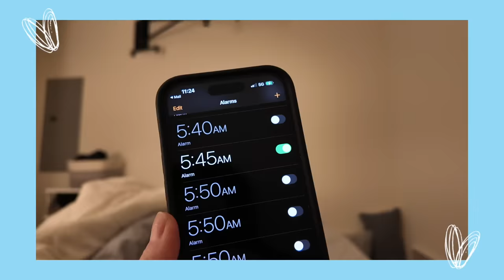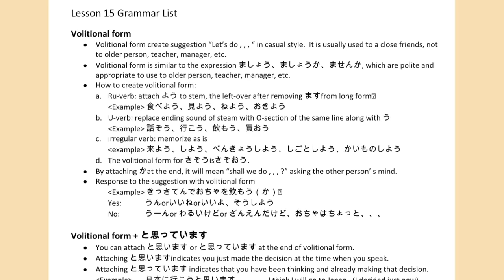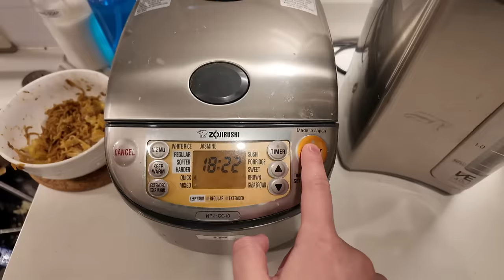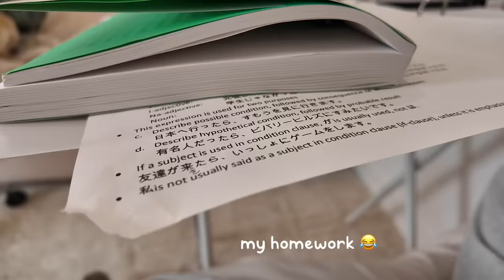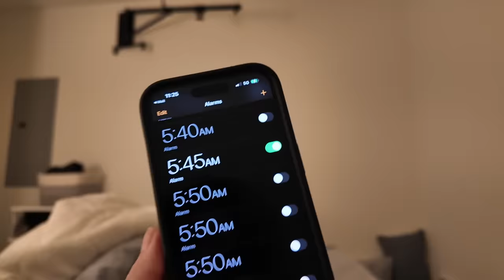Week in my life as a Nurse + studying for school!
Hi besties - welcome back to another vlog!! This one was a busy one. I’m going to take you through a week as I work a nursing shift, study for my japanese class, and show you some behind the scenes of work as a content creator.

MENTIONED ❤︎
❐ Shiseido Eyelash Curler, $25
❐ Too Faced Better than Sex Foreplay Mascara Primer, $26
❐ Heroine Make Speedy Mascara Remover, $11
❐ Tatcha Camellia Cleansing Oil, $48
❐ La Roche-Posay Thermal Spring Water, $19
❐ SK-II Facial Treatment Essence, $146
❐ Tatcha Silk Cream, $125
❐ La Roche-Posay Double Repair Face Moisturizer, $23